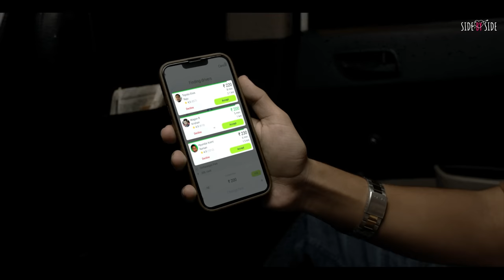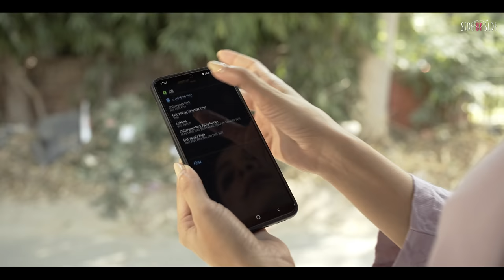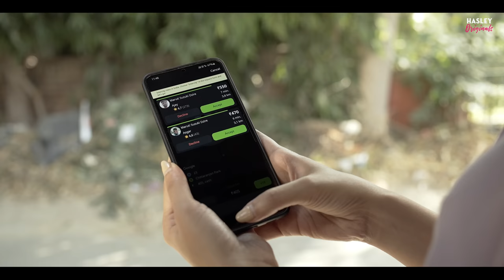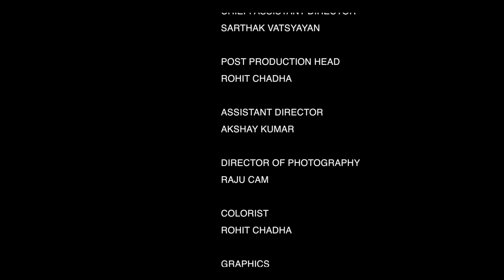Marrying A Older Woman Ft. Shreya Gupto & Usmaan | Hasley India | Web Series | Side By Side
A mature relationship is when two partners are completely involved in their relationships and when they completely care about one another.
Relationships do not have anything to do with the differences, be it caste, religion or age.
Wo kehte hain na ki Jab Pyaar Kiya toh Darna Kya! Exactly society ke banaye gaye norms aur stereotypes ko todkar Rachit aur Prerna ne kiya hai ek example set!
Rachit is 22 and Prerna is 32, an age gap of 10 years still together promising to be with each other in all the phases of life.
Lekin Inke relationship mei bhi kuch problems hain jinko overcome karna asaan nahi hai, kya ye dono side by side rehkar nibha paayenge ek dusre ka saath?
Janne ke liye episode ko end tak dekhein!

CAST
Anushka Sharma
Abhishek Kapoor
Usman Khan
Shreya Gupto
Rishabh Puri
Rashmeet Kaur Sethi
Purav Jha
Mughda Agarwal
Abhinav Anand
Bhavya Sharma

CREATED BY
Ankit Madaan
Aman Madaan
Mayank Mishra

DIRECTED BY
Harsh Sharma

DIRECTION TEAM
Akshay Kumar
Saif Ansari
Sahil Vaid

Raju Cam

Rohit Chadha

STORY
Sarthak Vatsyayan

WRITTEN BY
Ankit Srivastava

EDITOR & COLORIST
Rohit Chadha
Dhruv Behl

EXECUTIVE PRODUCER
Himanshu Sharma

PRODUCTION MANAGER
Sunny Sharma

LINE PRODUCTION
Team Kalakast
Kamal Nindawat

GRAPHICS
Jatin Bharti
Anubhav

MUSIC
Tushar Garg

SONG PRODUCER & LYRICIST
Aditya Rikhari

COSTUME AD
Rudra

HAIR & MAKEUP
Kanika Sharma

PRODUCTION TEAM
Kamal Nindawatia
Gaurav Meena

Nikhil Bhardwaj